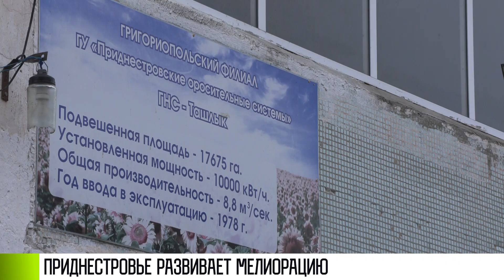Воду в поля: Приднестровье развивает мелиорацию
Головная насосная станция «Ташлык». Здесь уже несколько месяцев работают специалисты – их и дождь не пугает. Говорят, с трубами надо закончить до морозов. Именно по ним вода поступает на поля сразу нескольких сельхозпредприятий.